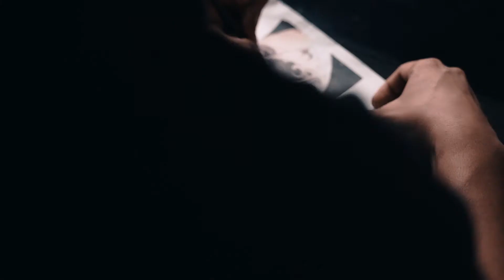A CINEMATIC TATTOO B-ROLL - THE HOBBY TATTOO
All shots are handheld

Gear used in the making of this video:
Sony a7iii
Tamron 28-75mm
Yakephoto
Hadsan Pluto